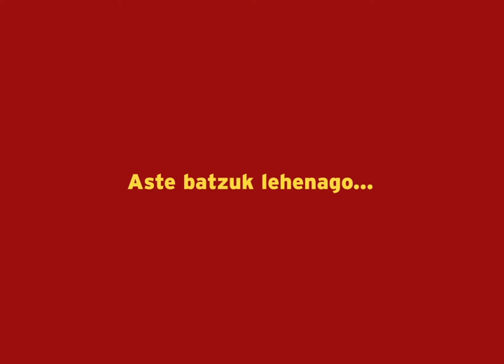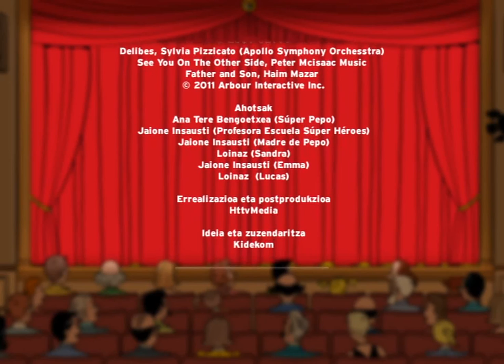Super Pepo. El Musical. Euskera | Manos Unidas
Las aventuras de Súper Pepo en la "Escuela de Auténticos Superhéroes" ayudan a los más pequeños a tomar conciencia de la realidad del mundo.

Video-cuento de Manos Unidas dirigido al alumnado de educación primaria (de 4 a 12 años).

OBJETIVO: despertar en los más pequeños la reflexión acerca de la importancia de conocer los Derechos Humanos que nos protegen y defenderlos.